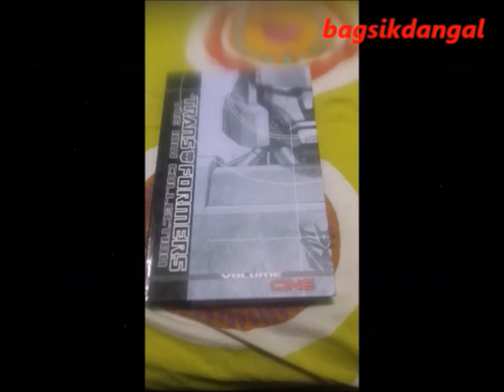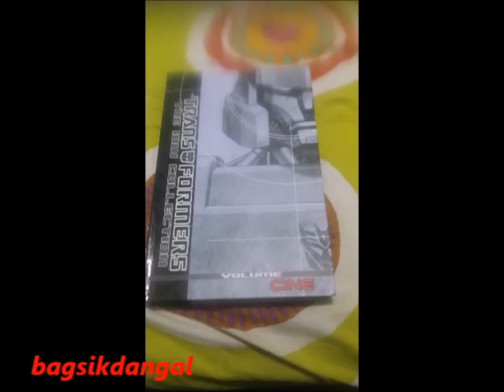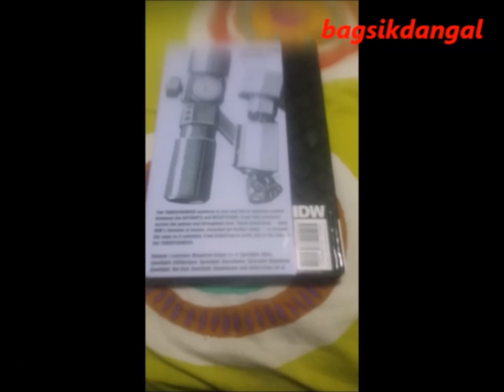IDW:Soundwave Vs Bludgeon!From Spotlight Soundwave!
Spotlight Soundwave is

Written by Simon Furman
Art by Marcelo Matere

He trusts no one, and no one trusts him. He appears to serve the Decepticon cause but serves himself first and foremost. Charged with policing the pumps and processors of his fellow Decepticons., he does so with zeal.  To him, knowledge is power, and knows everything there is to know about everyone...except, perhaps, himself! His name is Soundwave. This was from Spotlight Soundwave. A must have IDW Transformers Comics.

This video is for review and entertainment purposes only.